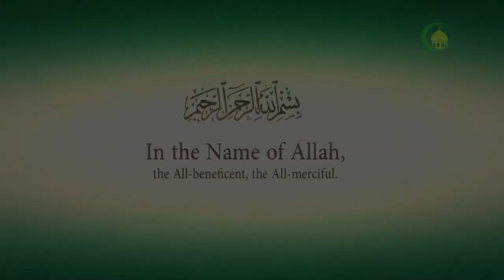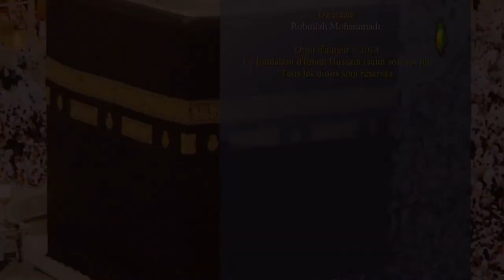35- L'imamat dans l'histoire - Cheikh Amara Sangaré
35- L'imamat dans l'histoire - Cheikh Amara Sangaré
An Islamic Lecture about Aqaed / Principles of Islam / Fundamentals of Faith by Hujjat al-Islam Shaikh Amara Sangaré, that is part of the Islamic Beliefs Series in French language, It is Recorded and Published by Imam Hussain Foundation